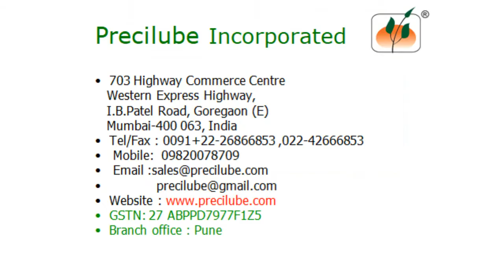BILZ BI AIR VIBRATION DAMPING DEMO